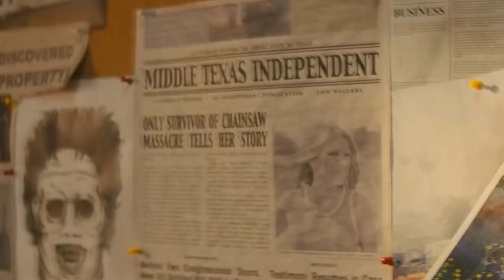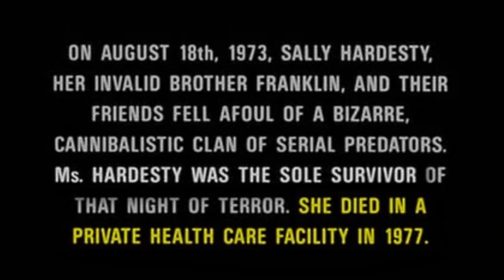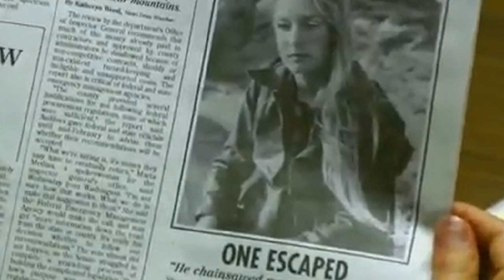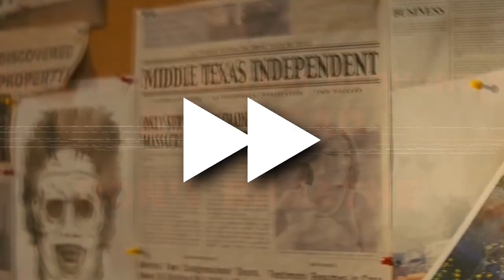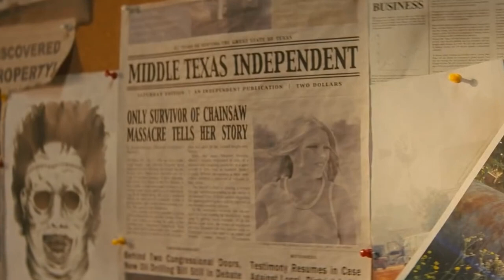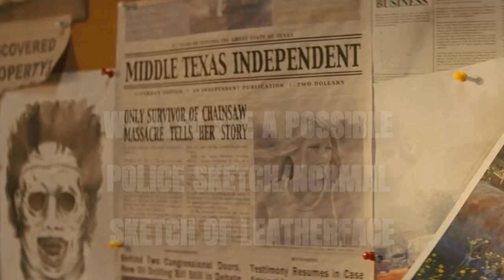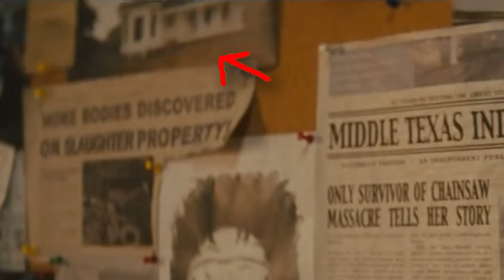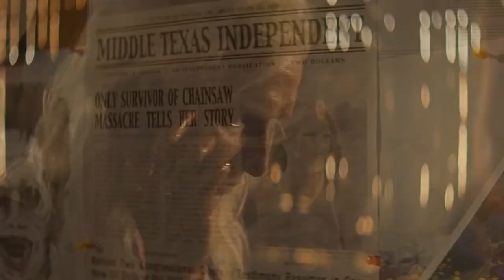What Happened to Sally Hardesty After The Texas Chainsaw Massacre (1974)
What do you think happended to Sally Hardesty after The Texas Chainsaw Massacre (1974)?

With The Texas Chainsaw Massacre 2022 (or 2) right around the corner, I saw it fitting to take a look at one of horrors BEST final girls, Sally Hardesty, and to dive deep into past films, new film trailers, and theories to figure out what happened to her AFTER the original 1974 film.

EDIT 1: Apparently, we got another trailer that showed off more of the newspaper articles, and it doesn't seem to be Sally's home that the papers are in, but still doesn't change the fact that Sally is still most likely on the hunt for him and does keep up with Leatherface news. The news papers or words revealed don't really detail, and just say what we already know.
But I do wonder if the building in which these pictures, newspaper clippings, etc, are in...is this Sally's house, maybe her police station, another police station, and maybe we'll learn more about what happened to her after that fateful day, in an extended scene? Who knows, but we do see one of the MAIN new characters walking through, so I guess we'll find out in an updated video, after the movie drops.

EDIT 2: I did also forget to include about TCM 2013, in an alternate opening scene, we get to see Leatherface tending to Nubbins, the Sawyer who was run over at the end of the original film, most likely after carrying him home, after chasing Sally down. We also see next to him, is the trucker, that tried to save Sally at the end of the original 1974 film, hanging on a meat hook. He was most likely either captured by Leatherface, or ran back to the house, where he was killed. Last but not least, the officer in TCM 2013 says to one of the Sawyers that he has a girl that said a crazy family killed her friends (referring to Sally), and the Sawyer says Leatherface was protecting his home and family from strangers, to which the Officer responded that that's not the way he heard it. Leatherface is also yelled at by the Sawyer for letting Sally get away, and causing all of this. This doesn't put any evidence towards Sally, but is cool that the 2013 kept up continuity of what happened.

We also see a scene in the trailer, where Sally points a gun at someone (either Leatherface or one of the kids), while saying "you're the one he wants", which I hope doesn't mean that they'll make her a psycho, who will sacrifice one of the kids, just to get Leatherface...hope they don't do that to her character.

Chapters:
0:00 - Intro
0:53 - The Texas Chainsaw Massacre Sequels
5:55 - What Happened To Sally Hardesty After The Texas Chainsaw Massacre (1974)
15:04 - Conclusion
15:31 - Outro